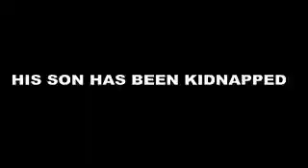The Underground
A routine stakeout becomes a disaster when a desperate father (Bruce Ross) is brought to the stakeout by a renegage detective (Robert Berlin) and crosses police lines to find his abducted son (Johnny Pulcinella).